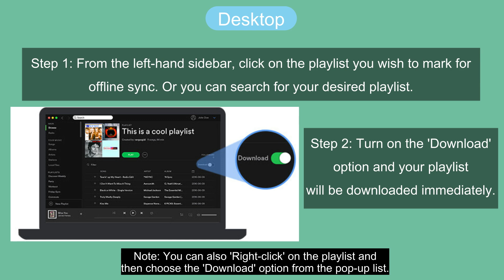How to Mark a Spotify Playlist for Offline Sync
How can I activate Spotify's offline sync? Go get a thorough explanation on marking a playlist for Spotify's offline sync on desktop and mobile by watching this video.

Timestamps:
00:00 Intro
00:02 How to Mark a Spotify Playlist for Offline Sync
00:16 How to Fix Spotify Offline Sync Not Working
00:35 Alternative to Spotify Offline Sync without Premium
00:42 Outro